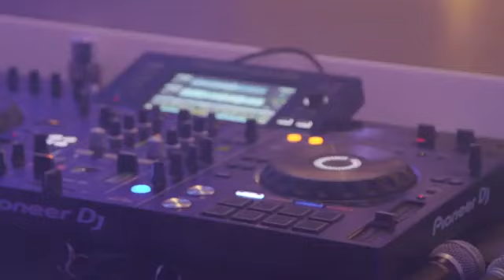Dj Caroll Wodzirej Karol Szymański Weselny klip Natalii i Pawła 2020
Krótkie video z wesela Natalii i Pawła ,które miałem okazje prowadzić.
Utwór. Sobel Wyglądasz tak pięknie

Skorzystaj z mojej oferty weselnej‼
❤Fontanny isker scenicznych
❤Ciężki dym na pierwszy taniec
❤Dekoracja sali światłem
❤Auto do ślubu
❤Foto-video
❤Foto-Budka
❤Drink-Bar
❤Napis Miłość
❤Napis Love
Zadzwoń zarezerwuj termin już dziś 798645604 podsyłamy dalej.